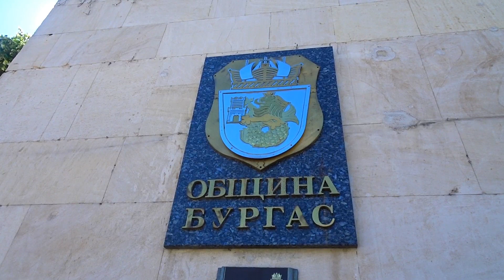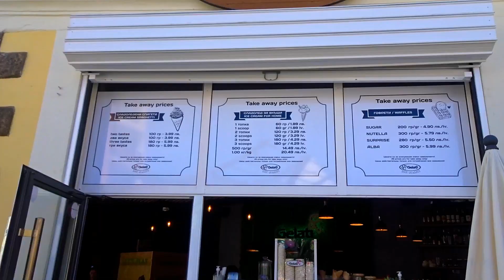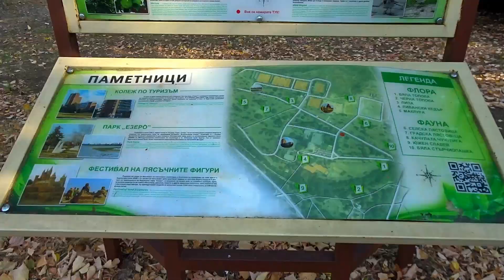20, Bulgaria Burgas WALK, Where to Eat and Shop, City Center, ASMR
Bulgaria,
Bulgaria Burgas,
Bulgaria vlog,
Burgas beach,